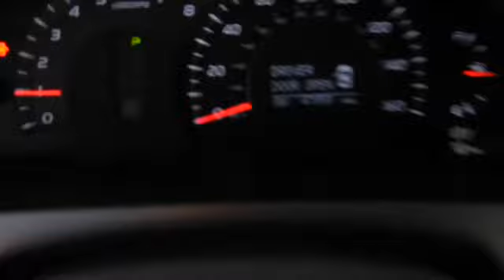2010 Toyota Camry - XLE Sedan 4D Las Vegas NV 00330004